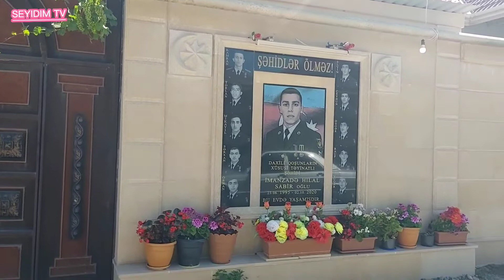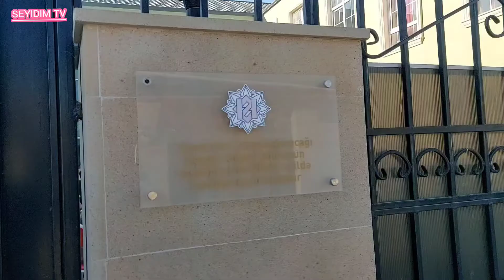BEYLAQAN ŞƏHİDİ İMANZADƏ HİLAL CƏNNƏTDƏKİ 2-Cİ MOVLUDU. ÜMÜD YERİ UŞAQ SIĞNACAQİNDA KECRİLDİ